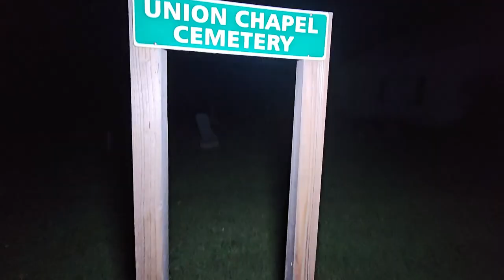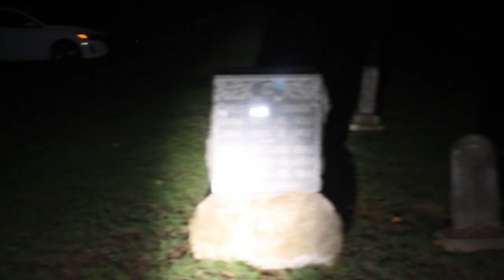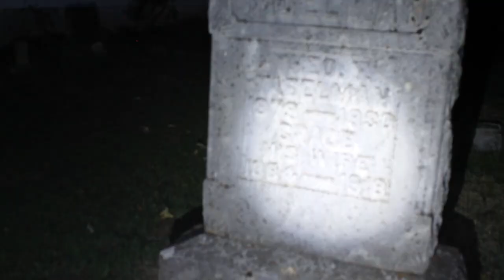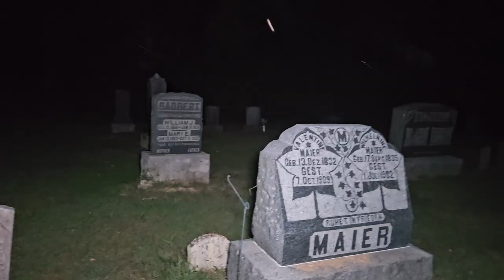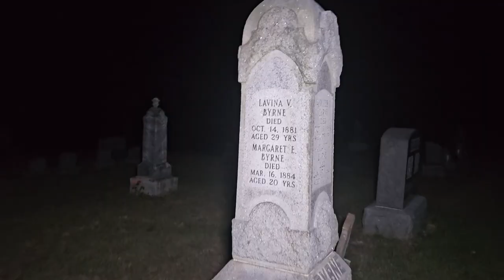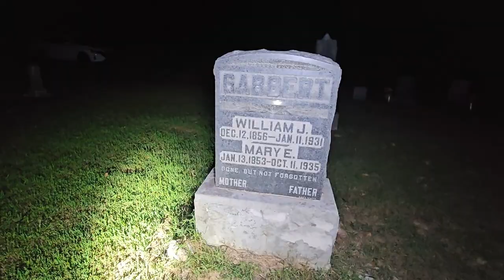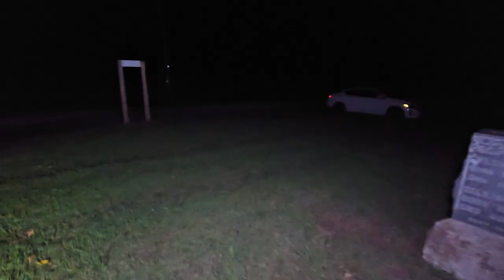WE FOUND AN 1800s CHURCH AND CEMETERY IN INDIANA! *HAUNTED*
In today's video, we found an ABANDONED CHURCH with a CEMETERY next to it. What we found out during this investigation is interesting.

This cemetery is called the Union Chapel Cemetery. Established 1876 from what the church says. There are spirits here who want there VOICES HEARD. We came here to help those SPIRITS have there voices heard. They were definitely communicating very well.

Come along on this video and see what we CAPTURED of some of the PARANORMAL EVIDENCE on CAMERA and see for yourself of the answers we RECIEVED from the OTHERSIDE.

This will definitely be a RETURN in the future.